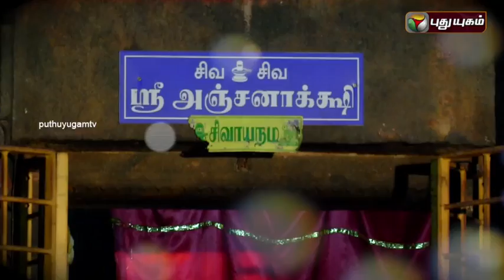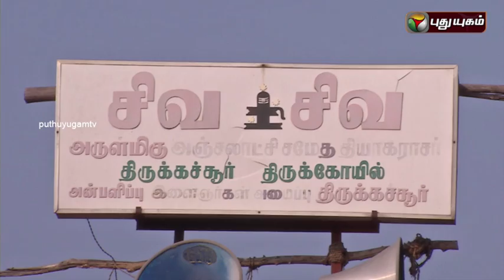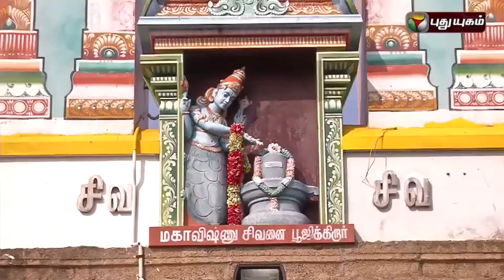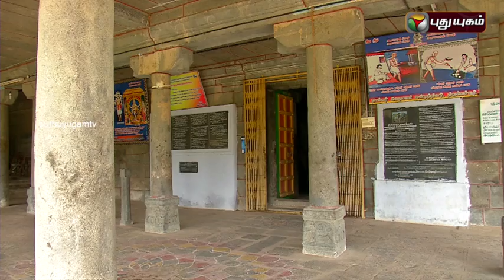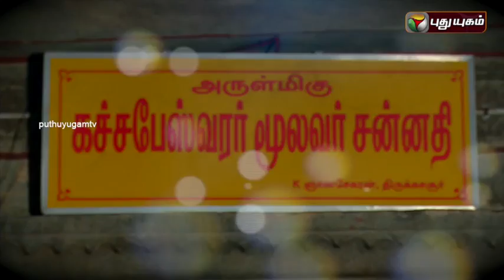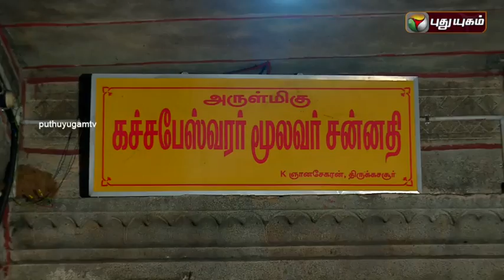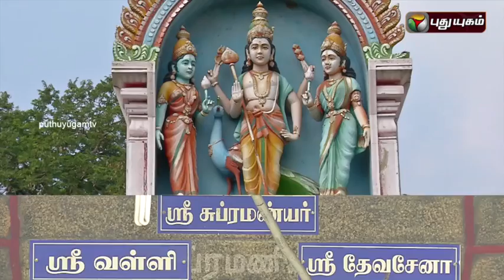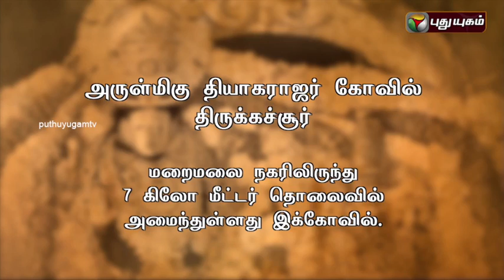Arulmigu Thyagarajar Temple, Thirukachur | Aalayangal Arputhangal | 01/04/2016 | Puthuyugam TV